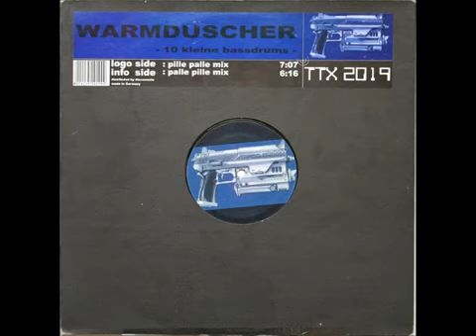Warmduscher - 10 Kleine Bassdrums (Pille Palle Mix)